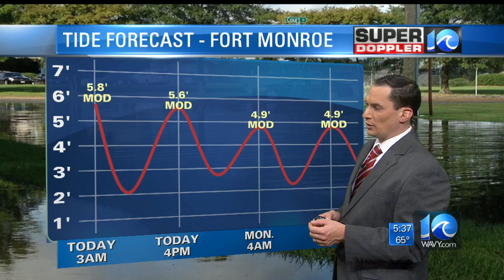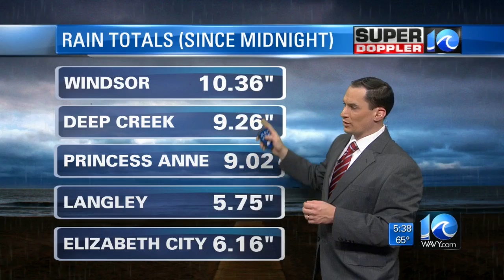Hurricane Matthew causing flooding and road closures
Meteorologist Jeremy Wheeler with the latest updates on post-tropical cyclone Matthew.